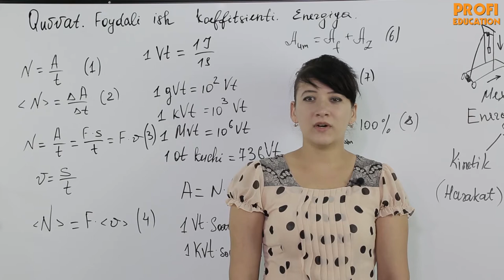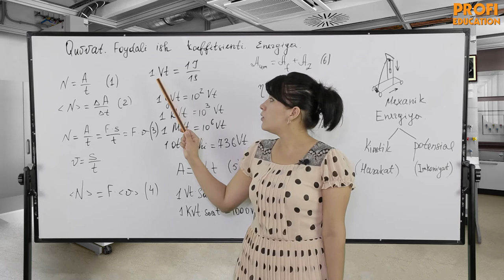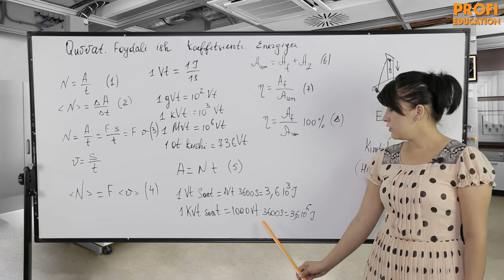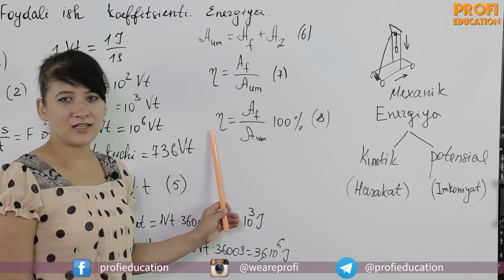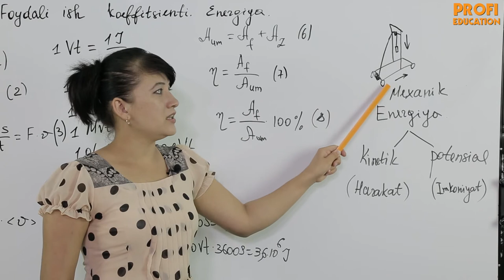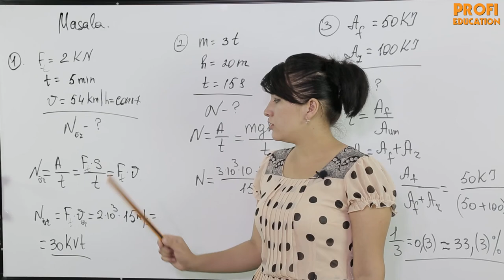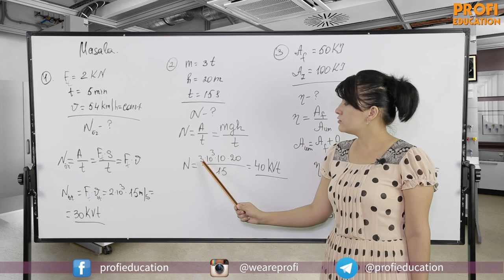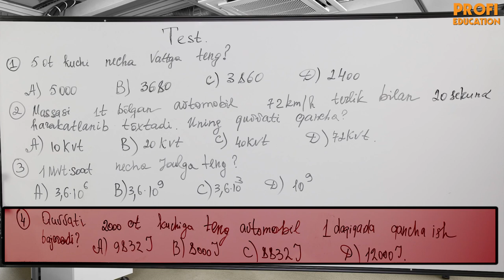№ 18 FIZIKA | BEPUL TA'LIM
Assalomu alaykum. Bugun biz siz bilan "Quvvat, foydali ish koeffitsienti, ish va energiyaning o'z aro bog'liklari" haqida so'z yuritamiz.